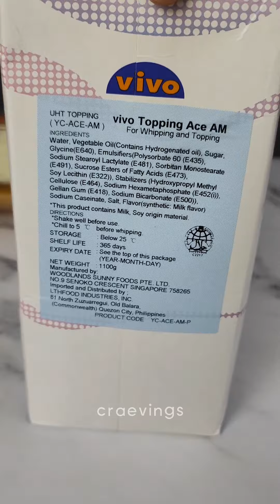No Oven No Bake Egg Pie in Frying Pan , Easy Egg Pie Recipe without Oven